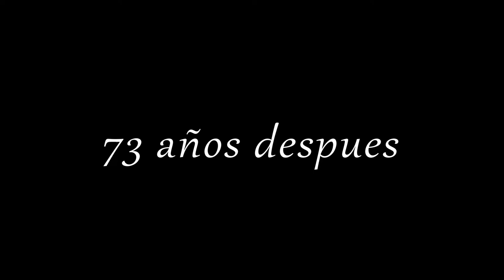Cortometraje - La novia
Grabado en San Ildefonso michoacan, el cortometraje "la novia" relata un encuentro  fantasmal de una mujer la cual cometio suicidio antes de casarse en 1946 y despues de 73  se le manifiesta a un joven que regresaba a casa.